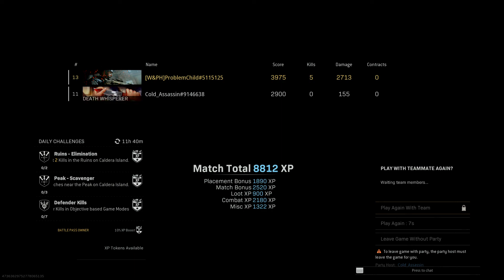Rebirth Iron Trials- From AFK to a W (Duo vs Quads)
Problemchild and Cold_Assassin